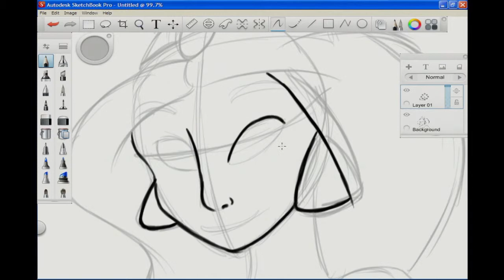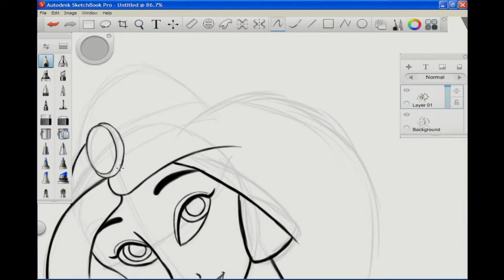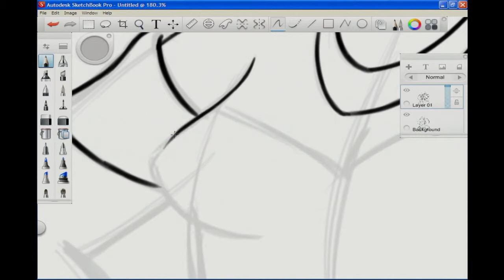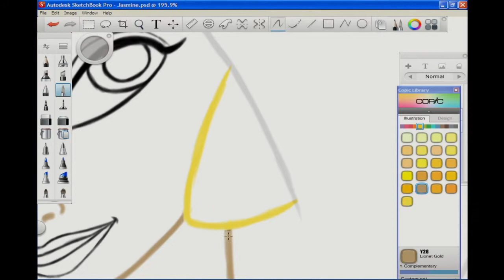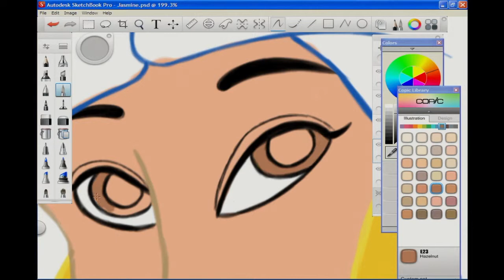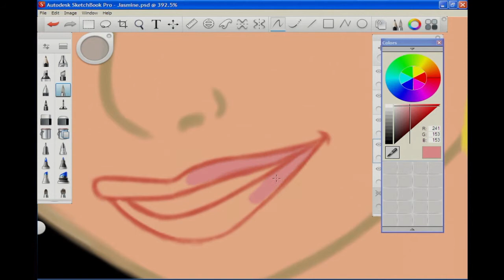Princess Jasmine Drawing Speedpaint #5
Another something different, Here's Princess Jasmine from Aladdin.  :)

I also noticed a big mistake in this drawing after having posted it. My daughter was distracting me, so I blame her! But since no one watches these, no one's going to notice! ;)